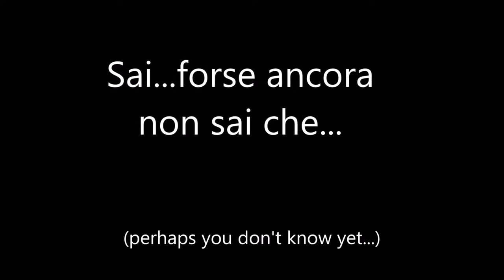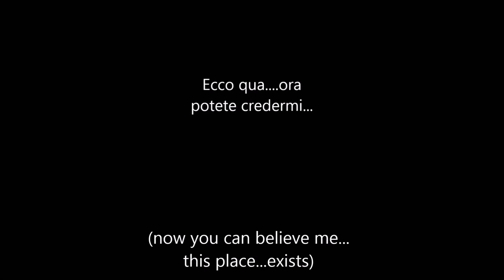The place where everything has a beginning....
In this video I wanted to show the magic of marineland d'antibes... I love marineland and I hope you too...
please no comments anti-captivity.
thanks to exist marineland !!!